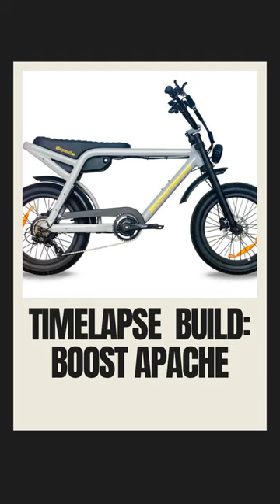New eBike Build: Boost Apache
Unveiling the Boost Apache E-Bike: Your Pathway to Boundless Adventure

Are you ready to revolutionize your biking escapades? Look no further than the Boost Apache E-Bike, a true game-changer in the world of cycling. Whether you're an adrenaline junkie seeking thrilling trails or a casual rider in pursuit of leisurely joyrides, the Boost Apache E-Bike is your ticket to an exhilarating journey.

Discover the Boost Apache's Impressive Specs:

- **Motor:** BAFANG Mid Drive 48V 750W
- **Battery:** 48V 14.5Ah Samsung Lithium-Ion Battery
- **Display:** BAFANG Color Display with USB Charging Port
- **Range:** Up to 60-80km on a Single Charge
- **Frame:** High-Strength Aluminum Alloy
- **Suspension:** Adjustable Front Suspension Fork
- **Gearing:** Shimano 7-speed
- **Brakes:** Tektro Hydraulic Disc Brakes
- **Tires:** Kenda 26" x 4" Fat Tires
- **Extras:** Integrated Front and Rear Lights

Available in Your Preferred Style: Grey, Orange or Black

The Boost Apache E-Bike isn't just a one-size-fits-all solution. Choose from vibrant orange or sleek black, aligning your ride with your personal style. But that's not all – for those seeking extended journeys, the Boost Apache offers optional dual batteries. Dive deeper into the experience and explore further with the Dual Battery Option.

The Boost Apache E-Bike isn't a mere product; it's a catalyst for transformation. It embodies the spirit of pushing boundaries, welcoming innovation, and relishing the great outdoors in a whole new light. Whether you're chasing heart-pounding adventures or serene rides through nature, this e-bike is your constant companion, ready to accompany you on every venture.

**Seize the Opportunity**

Are you prepared to elevate your biking escapades to new dimensions? Embark on a journey with the Boost Apache E-Bike and redefine the way you experience cycling. Engage with the power, the freedom, and the sheer thrill that only this remarkable e-bike can deliver. Join the e-bike movement and let the Boost Apache redefine your adventure, pedal after pedal.

Share your bike rides with us using our hashtag on YouTube, Facebook, Twitter, and Instagram

Get more biking tips and hot deals by email, sign up on our website.

Revolution Bikes is your NZ ebike and MTB Specialist Bike Shop

Revolution Bikes is a well established bike shop (est. ‘96). We have a large showroom and workshop in Havelock North, Hawke's Bay and a customer base of New Zealand riders, trail builders and international pro mountain bikers.

We’re serious about fun on bikes, and we know you are too.

E-Bikes and Mountain Bikes are our biggest market. We stock international brands that can be hard to find elsewhere in New Zealand. If you want a bike that's not the same as all your mates are riding, then we'll sort you out.

When you need a bike repair workshop in Hawke's Bay our Shimano and Bosch certified bike mechanics will take care of all your bicycle maintenance needs (including eBikes) and yes we're here 7 DAYS A WEEK for repairs.

We stock bikes for all the family including electric mountain bikes, electric leisure bikes, downhill, all mountain, cross country and enduro mountain bikes, BMX, road bikes, pathway and beach cruisers, kids bikes from 12” to 24”.